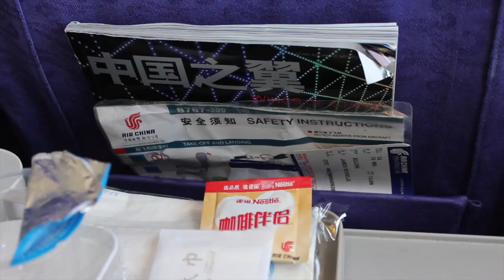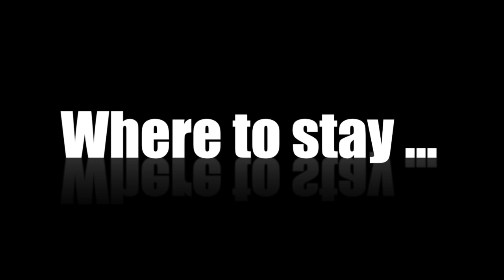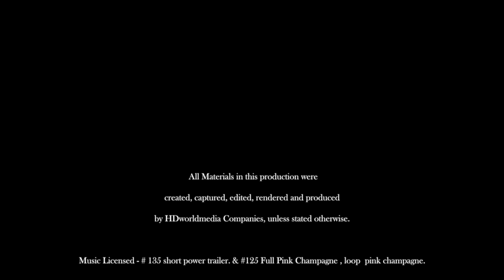AIR China, Shanghai to Beijing, B 767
Air China Boeing 767, Flight from Shanghai to Beijing.  A short 2 hour flight between the two major Chinese cities. We experienced, an impeccable service, a courteous cabin crew and a very pleasant flight.

中国国际航空公司的波音767飞机，从上海到北京的航班。中国两大城市之间短短的2个小时的飞行。我们经历过的，无可挑剔的服务，礼貌的机组人员和一个非常愉快的飞行。

Air China Boeing 767, el vuelo de Shanghai a Beijing. A sólo 2 horas de vuelo entre las dos ciudades más importantes de China. Experimentamos, un servicio impecable, una tripulación de cabina cortés y un vuelo muy agradable.

Air China Boeing 767, vol de Shanghai à Pékin. Un court 2 heures de vol entre les deux grandes villes chinoises. Nous avons connu, un service impeccable, un équipage de cabine courtois et un vol très agréable.

Air China Boeing 767, рейс из Шанхая в Пекин.Короткие 2 часа полета между двумя крупнейшими китайскими городами. Мы испытали, безупречное обслуживание, вежливый кабины экипажа и очень приятный полет.

Air China Boeing 767, vôo de Xangai a Pequim. Uma hora de vôo curto 2 entre as duas principais cidades chinesas. Nós experimentamos, um serviço impecável, uma tripulação de cabina cortês e um vôo muito agradável.

中国国際航空ボーイング767型機、上海から北京へのフライト。 2中国の主要都市の間の短い2時間のフライト。私たちは、完璧なサービス、丁寧な客室乗務員と非常に快適なフライトを経験した。